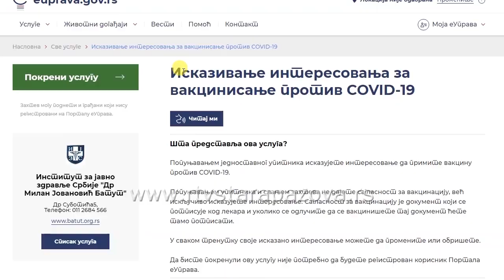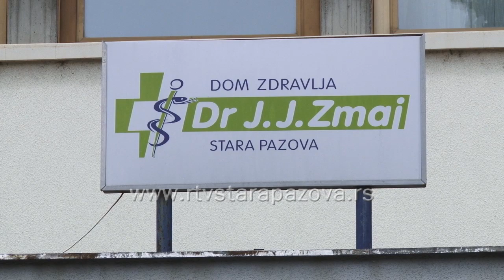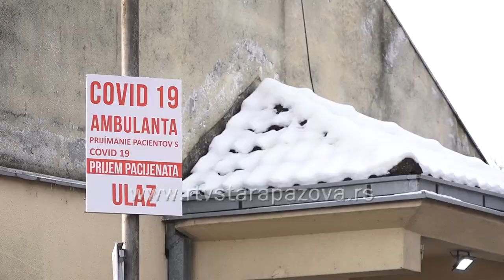Kineske vakcine stigle u staropazovački Dom zdravlja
Danas je u Dom zdravlja u Staru Pazovu stiglo gotovo 900 doza kineske vakcine “Sinofarm“. Biće organizovana vakcinacija u Staroj Pazovi, Novoj Pazovi i Starim Banovcima. Za potrebe masovong vakcinisanja angažovaće se prostor Pazovačkih bazena.